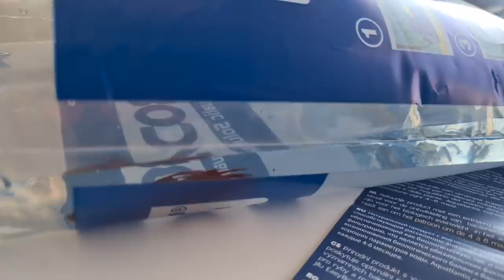Dobili Smo Novega Družinskega Člana...